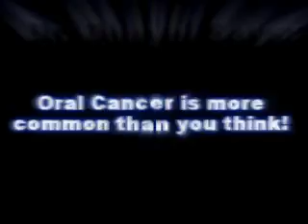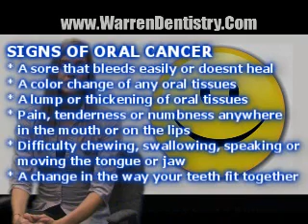Beware of Oral Cancer!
Beware of Oral Cancer! Are you at risk? Dr. Dhayni gives you tips to watch out for.